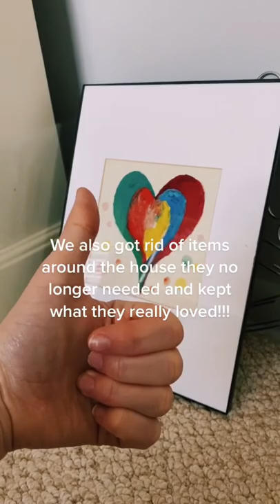springcleaning is fun when you spark joy!